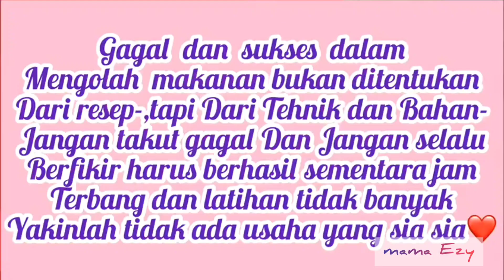ROTI GULUNG CRESCENT ROLL INI DIBUAT SEMUDAH MEREBUS AIR,LEMBUT TANPA TELUR DAN ULEN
roti gulung crescent roll ini dibuat semudah  air,lembut tanpa telur dan ulen.
satu lagi cara membuat roti yang mudah dengan bahan ekonomis,tutorial dan resep akan berhasil seiring dengan perjalanan pengalaman  kita membuat roti.tapi tidak menutup kemungkinan kalian akan berhasil dalam satu kali percobaan,karena ini sangat mudah sekali.ok,,selamat mencoba
bahan :
300gr/30 sdm terigu pro tinggi
2 sdm gula pasir
1/2 sdt garam
1 sdt ragi instan
200ml air susu/UHT hangat
2 sdm/25 gr margarine
isian : keju parut